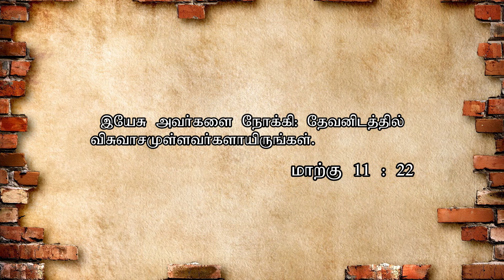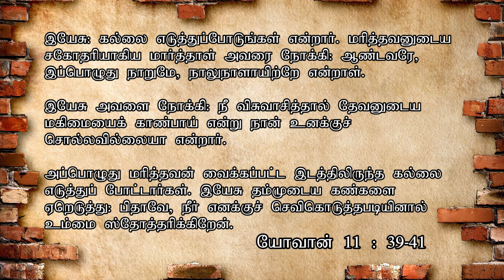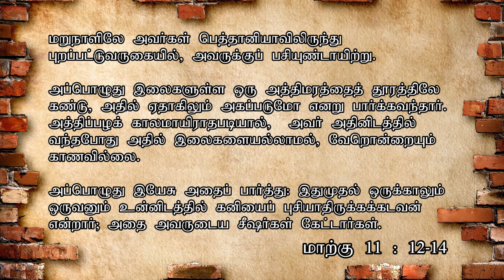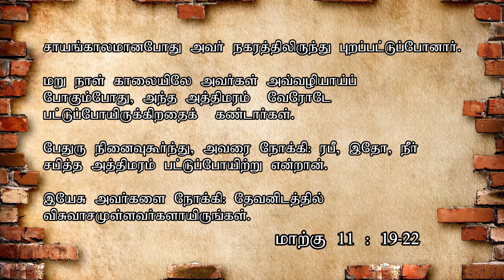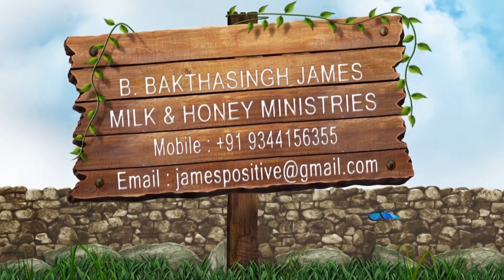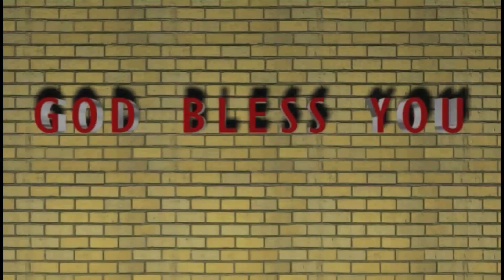Speak And Receive